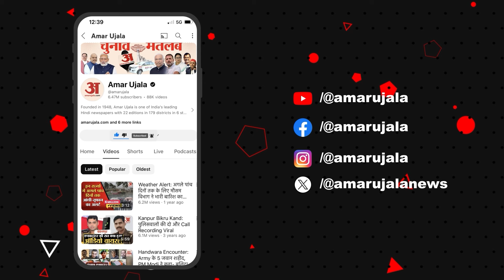Bareilly Buldozer : Pilibhit Bypass पर हुए बवाल मामले में एक साथ गरजे चार बुलडोजर | Rajeev Rana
बरेली बवाल प्रकरण में आरोपी राजीव राना सिटी स्टार होटल आवासीय भूखंड पर बना है। आरोपी पक्ष उसका नक्शा भी नहीं दिखा सका। ऐसे में बीडीए होटल पर ध्वस्तीकरण की कार्रवाई करने की तैयारी कर रही है...